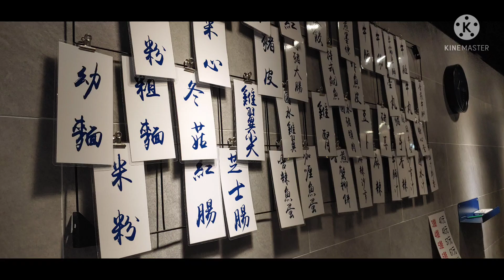九龍灣車仔麵 40蚊3餸大大碗好好食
呢個沙爹魷魚推介